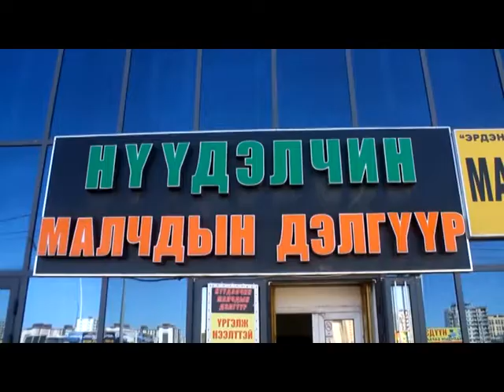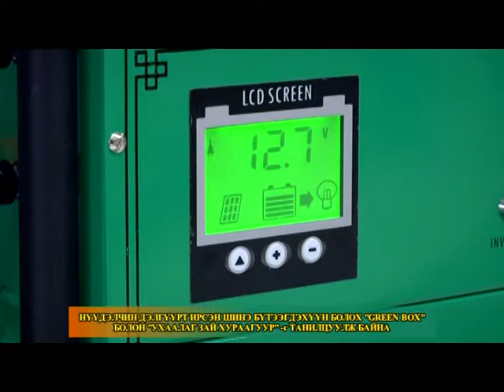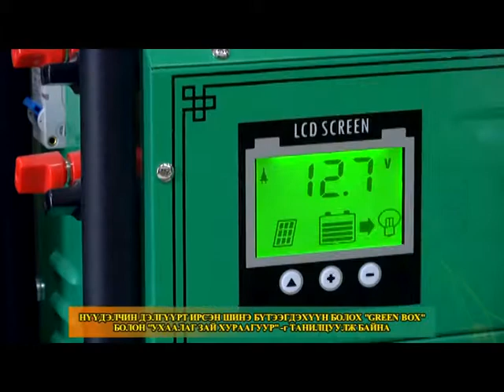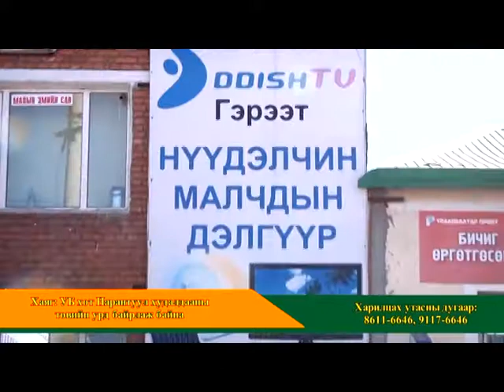NVVDELCHIN MALCHDIIN DELGVVR 3 12